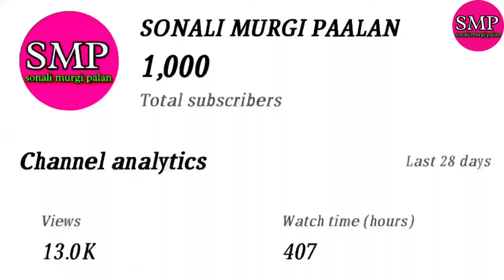desi murgi ko Hara chara mein kya de ||desi murgi ko kya khilaye || murgiyon ka Hara chara || azolla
दोस्तों इस वीडियो में हमने फ्री रेंज मुर्गी पालन के लिए टॉप 5 हरी पत्तियां या फिर घास के बारे बताया है जो कि फ्रीरेंज मुर्गी पालन के लिए काफी जरूरी और फ्री में अवेलेबल हो जाता है आप अगर इन पांच हरी पत्तियों का इस्तेमाल अपने मुर्गियों में करते हैं तो मुर्गियां काफी तेजी से ग्रोथ करते हैं और उन्हें बीमारियां भी आने का संभावना बहुत ही कम रहता है तो कृपया वीडियो को लास्ट तक जरूर देखें बहुत सारे इंपॉर्टेंट जानकारी के बाद बारे में हमने इसमें बात किया है

धन्यवाद !